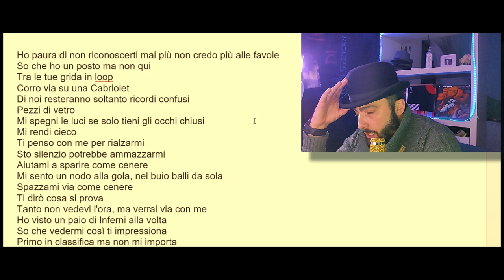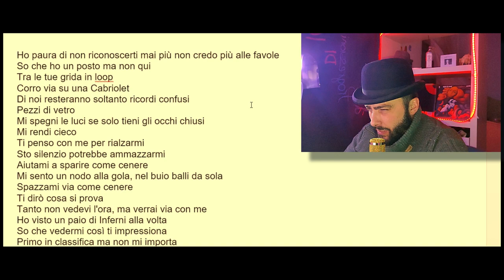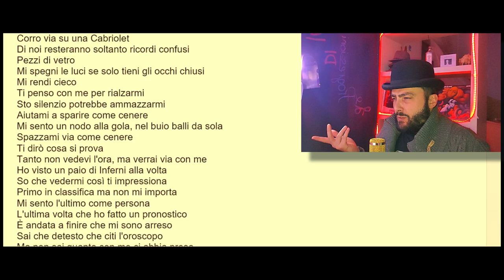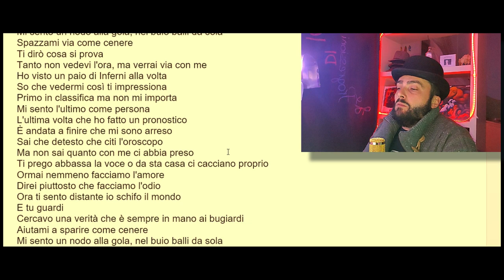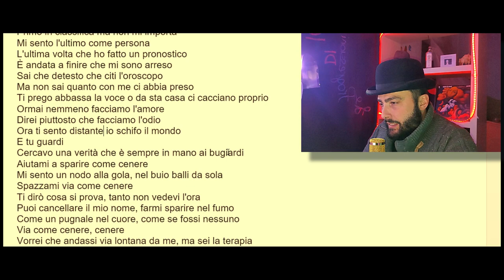Lazza- Cenere (Sanremo 2023) Analisi testo e conclusioni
Analisi del testo, recensione e approfondimenti. "Cenere" di Lazza a Sanremo 2023. (con testo in video)
0:00 Intro
0:07 Analisi testo
4:56 Considerazioni Finali